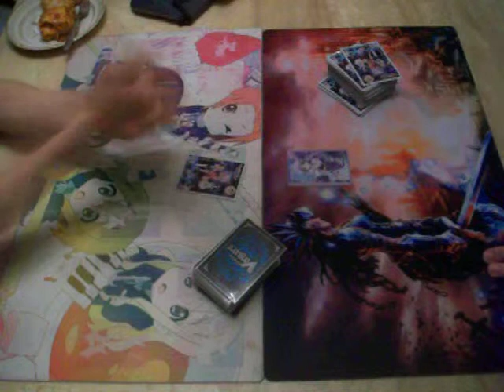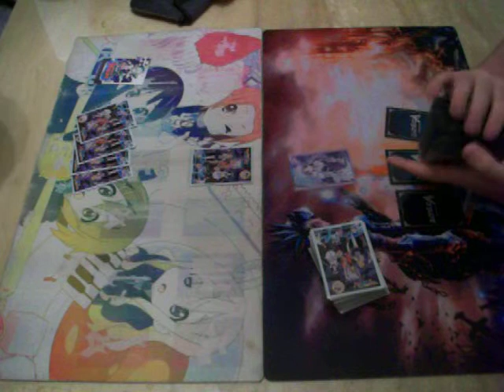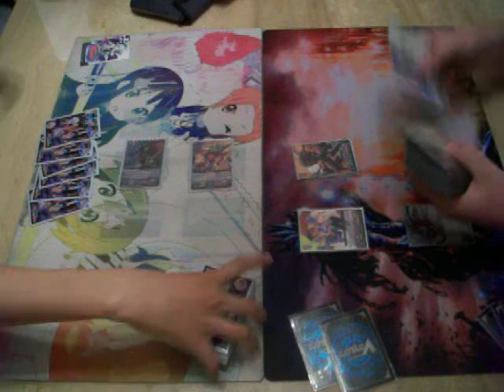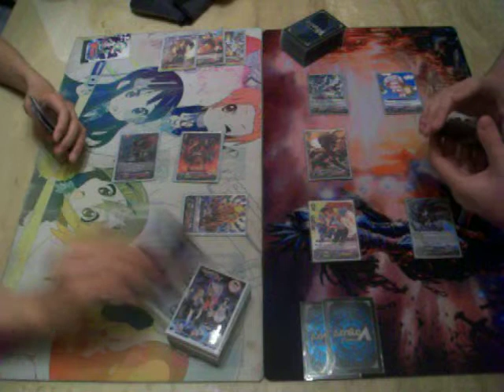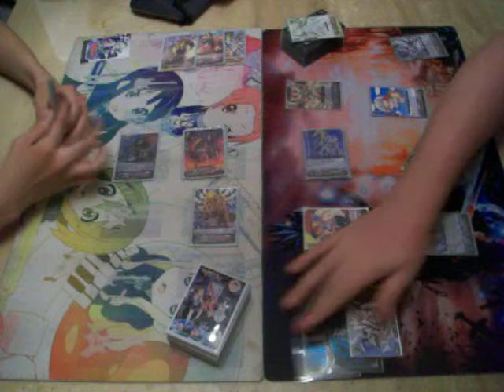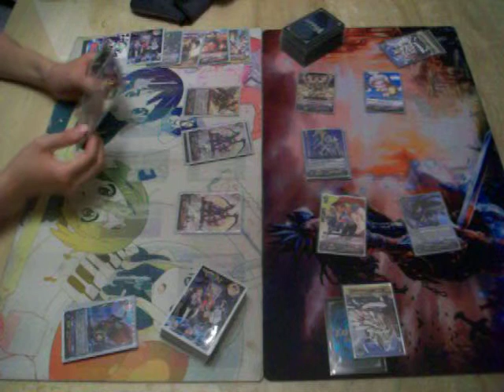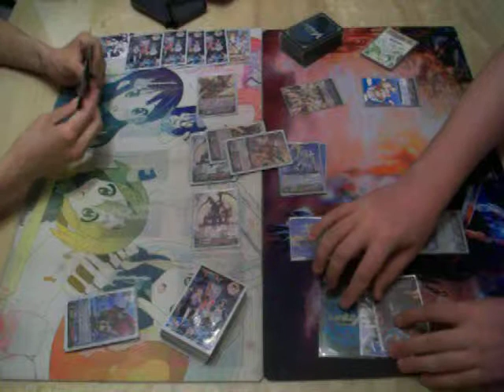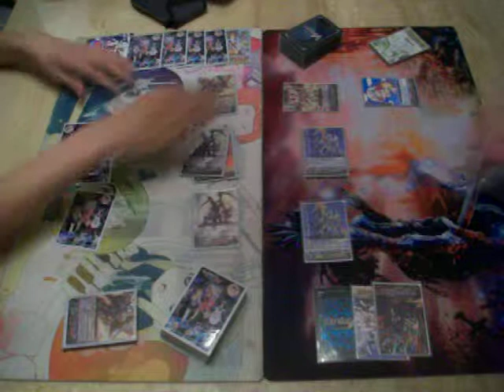Kagero (DOTE) vs Royal Paladin (Alfred Beat) [1 of 3]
Hey Youtube, what's up?  Chocoboknight99 here playing a friendly game of Vanguard with my good bud, and team leader, Shadow1moon.

Chocoboknight99 - DOTE

Shadow1moon - Alfred Beat